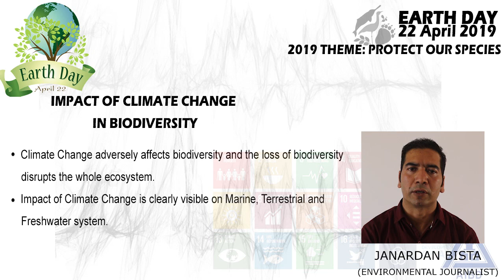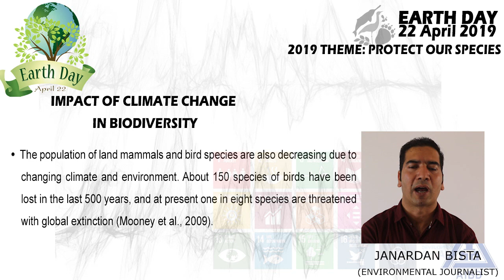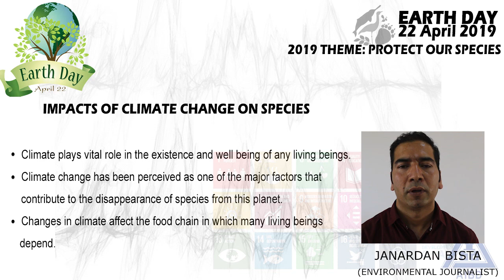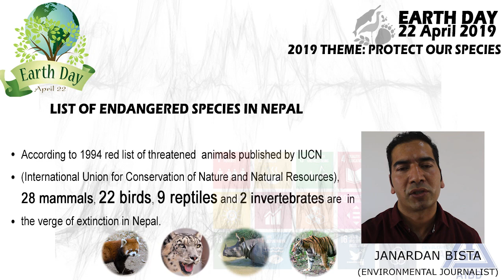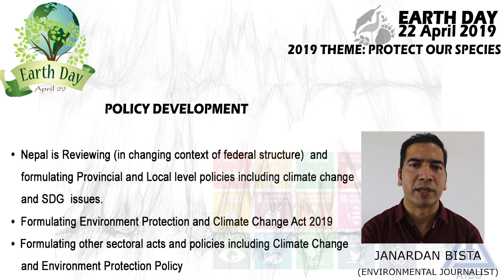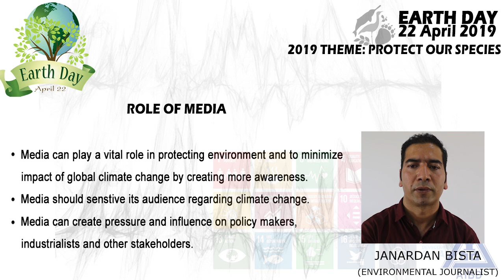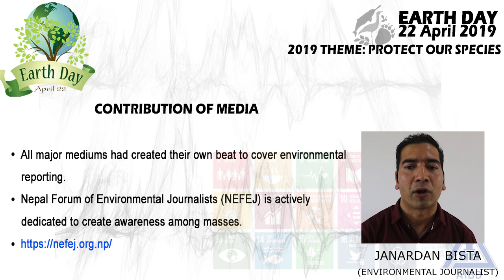Earth Day 2019 - Impact of Climate Change on Nepal - Janardan Bista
Janardan Bista describes how climate change is threatening the environment of Nepal and its indigenous species. This presentation is made for International mother earth day 2019 and is produced by Nabeel Tirmazi